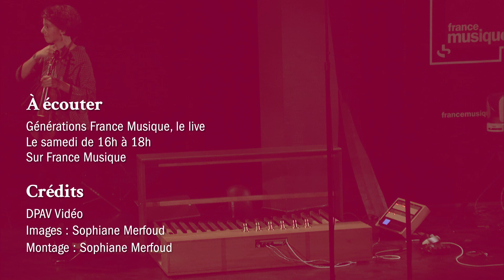Heinrich Biber : Sonata VI a violino solo en ut mineur (extraits)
La violoniste Emmanuelle Dauvin interprète des extraits de la Sonata VI a violino solo (I. Praeludium,   IV. Gavotta, V. Adagio - Allegro) en ut mineur de Heinrich Biber. Une émission enregistrée le 15 mai 2021 au Théâtre de l'Alliance Française et présentée par Clément Rochefort.